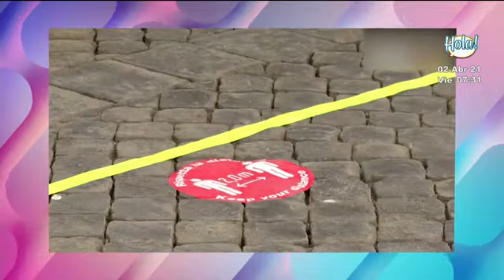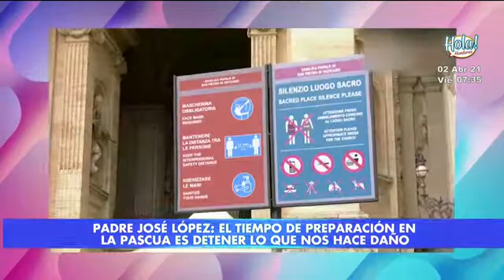El mensaje del Padre José López por la actual coyuntura en el país y resto del mundo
"Veamos en este tiempo de reflexión una oportunidad para cambiar", sostuvo el religioso

Conversamos con el Padre José López sobre la actual coyuntura en el país y resto del mundo. "Veamos en este tiempo de reflexión una oportunidad para cambiar", sostuvo el religioso.